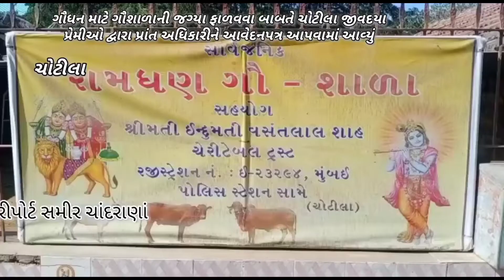ગૌધન માટે ગૌશાળાની જગ્યા ફાળવવા બાબતે ચોટીલા જીવદયા પ્રેમીઓ દ્વારા પ્રાંતઅધિકારીને આવેદનપત્રપાઠવ્યું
ગૌધન માટે ગૌશાળાની જગ્યા ફાળવવા બાબતે ચોટીલા જીવદયા પ્રેમીઓ દ્વારા પ્રાંત અધિકારીને આવેદનપત્ર આપવામાં આવ્યું*